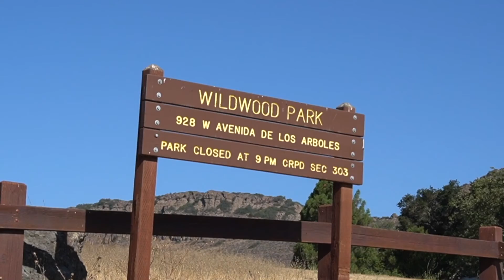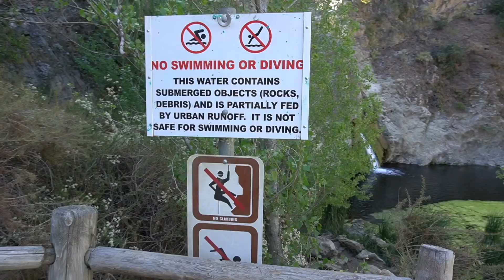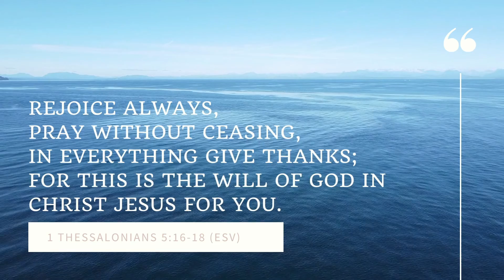BIBLE REFLECTION HIKE (TRUSTING GOD’S WAYS)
This is at Paradise Falls in Wildwood Park, Thousand Oaks. This is not your usual hiking video. It's a video that involves reflection with the bible. I hope it does encourage you.

GEAR:
Camera Set-up:
Sony a6100 with 16-50mm kit lens
Deity Lavalier Microphone
White Oriental Furniture 5-ft Tall Window Pane Shoji Screen
Camera stand